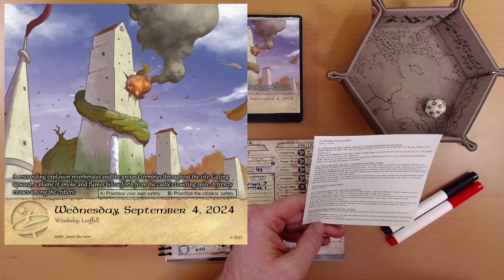2024 Quest Calendar Sept. 4: Trouble in the Tower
High above Crownspire, a catastrophe unfolds.